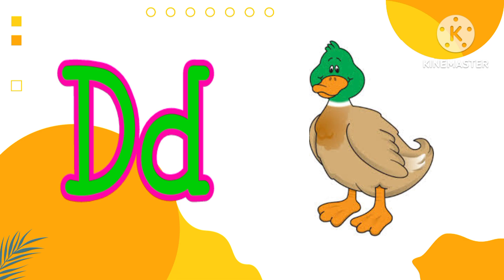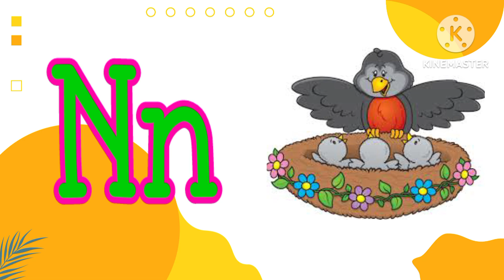A to Z Alphabets, Phonics Songs, Nursery rhymes, A is for Apple, अ से अनार, आ से आम,abcd, mumu kids